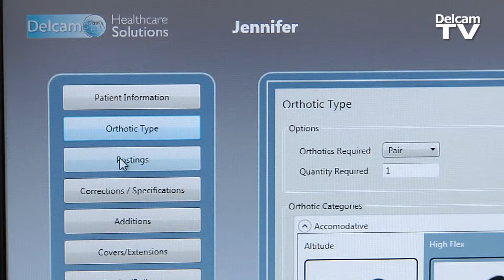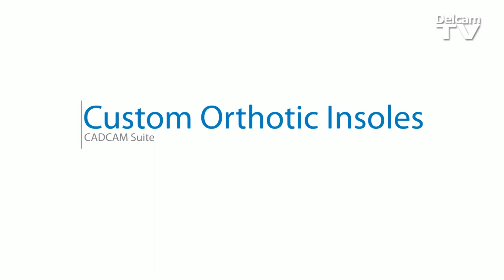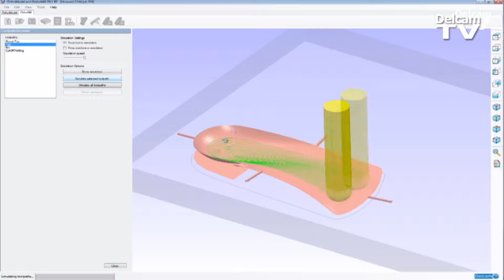Delcam Orthotics - Step into the digital laboratory